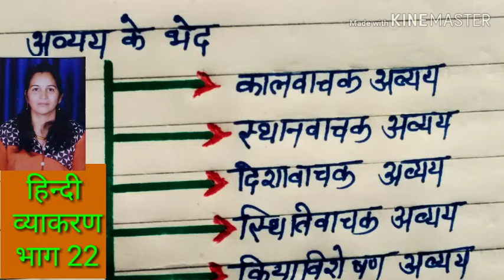हिन्दी व्याकरण Hindi vyakaran (0-100)%भाग 22 अव्यय एवं इसके प्रकार ।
यह विडियो छोटी कक्षाओं से लेकर प्रतियोगी परीक्षाओं को ध्यान में रखते हुए बनाया गया है इस विडियो को देखने के बाद आप अव्यय सम्बन्धी गलतियाँ नहीं करेंगे ।